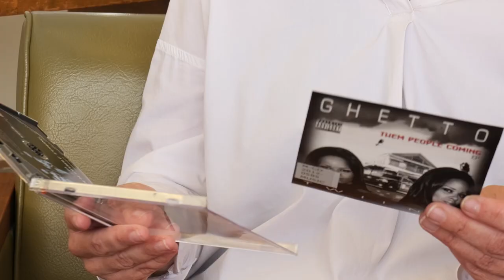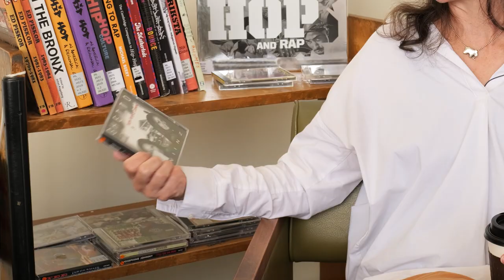50 Years of Hip-Hop with Lisa Hooper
Interview with Lisa Hooper for the 50th anniversary of hip-hop. Lisa is Head of Media Services at Tulane University Libraries.

Timeline
00:00:00 Intro
00:00:15 How does the history of
 New Orleans’ hip-hop
intertwine with more
well-known genres like
jazz, blues, and R&B?
00:01:55 Can people check
 mix-tapes out from
the library?
00:02:55 How do you see the
 possibility for growth
in Tulane Libraries’
 hip-hop resources?
00:04:52 What do you look for
 when curating hip-hop
 books and CDs for
the library?
00:08:00 What role do you see
 music archives and libraries
 playing in preserving and
 promoting hip-hop culture?

Public Relations Specialist - Rawad Nahhas
Interviewer/Editor - Jasmine Young
Videographer/Editor - Alan Velasquez